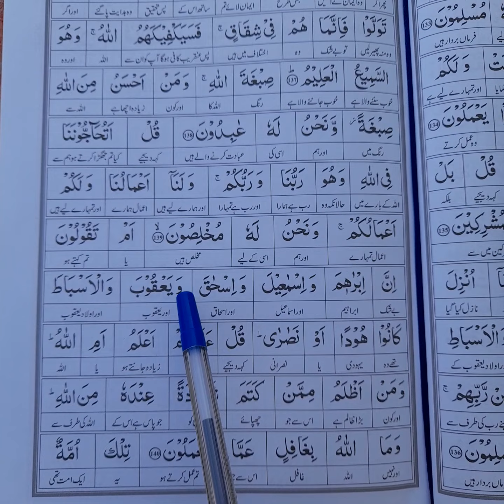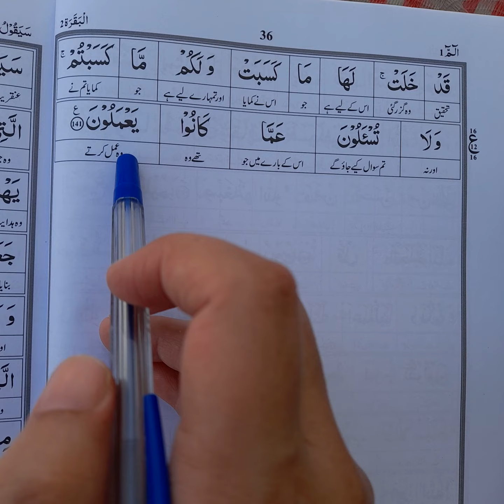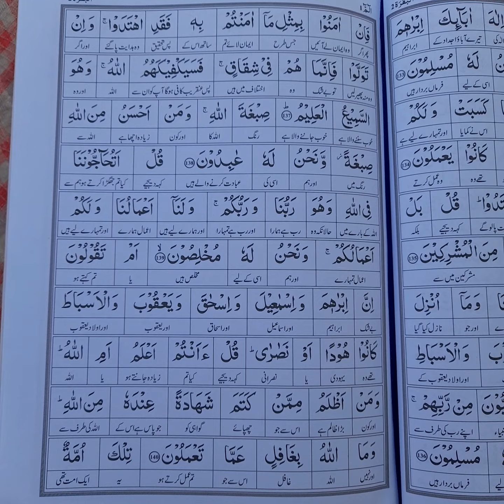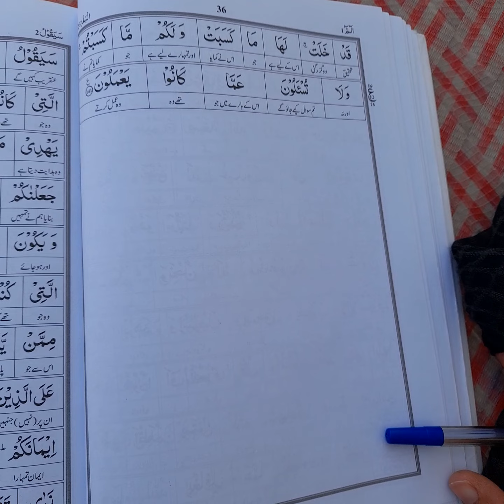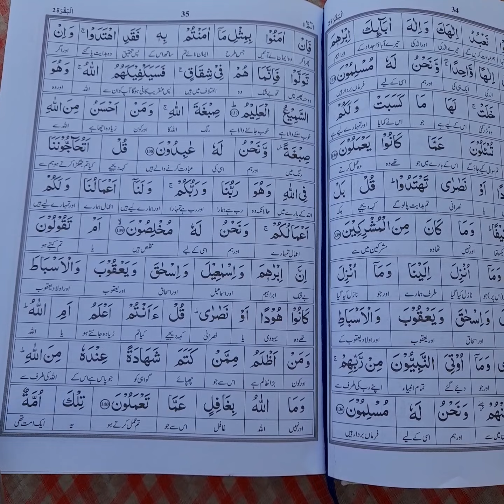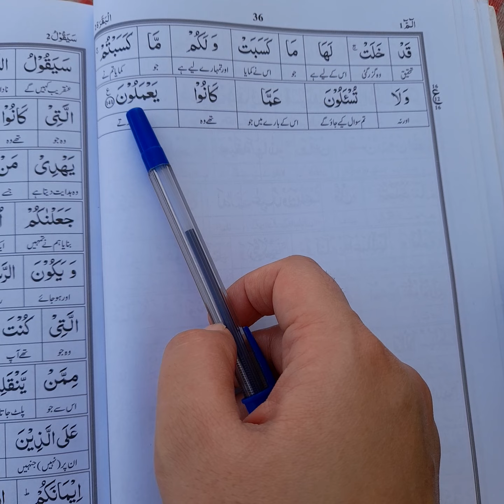Surah Al-Baqarah Ayat 140-141 Translation in Urdu/Hindi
What Are the Benefits of Reading Surah Al-Baqarah?
1: There are many benefits of reciting Surah Al-Baqarah, and the most authentic (Hasan) benefit of the Surah is that it protects you from Shaitan (Satan) and all evils.

2: The recitation of the Surah will protect us from black magic, witchcraft, and Nazar or evil eye.

Reference from Hadees: 👇👇
1: Abu Hurairah (may Allah be pleased with him) reported, ‘The Messenger of Allah (ﷺ) said: ‘Satan runs away from the house in which Surah Baqarah is recited.’ Sahih Muslim:780.

2: Specifically, the last two verses of the Surah are of great importance.
bu Mas’ud Al-Badri (may Allah be pleased with him) reported: I heard the Prophet (ﷺ) saying, ‘He who recites the two Ayat [verses] at the end of Surat Al Baqarah at night, they will suffice him.‘ (Al- Bukhari and Muslim).

سورہ البقرہ کا مکمل ترجمہ
لفظی ترجمہ
In this video, you will learn Quran Translation Online | tarjuma | mp3 Quran | Tilawat-Quran.
Aj ki is Video mai hm Surah  Al-Baqarah ka tarjuma sekhy gy InshaAllah